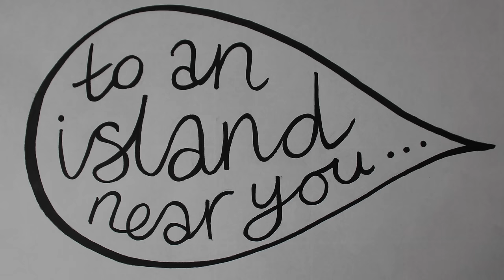Haul Away! in 'The Lonely Bottle' by Liz Green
Liz's album 'Haul Away!' is out now. Available to order below!

The Lonely Bottle is my very first stop motion. It took about an hour to photograph and three days to edit together. I realised video editing is much harder than the tutorial guys on youtube would have you believe. That, or I am genetically predisposed to be terrible at technology. That said, I'd do it all again, it was big fun and I want to make more!

Many thanks to Elle Brotherhood for the technical support and Agapanthus Interiors for all the bottles.